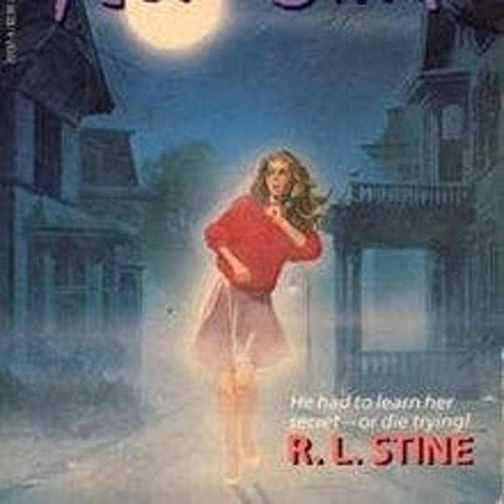Fear Street Pitch Episode 1: The New Girl